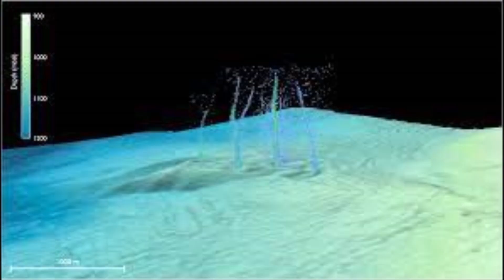A Hole in the Bottom of the Ocean - Pythia's Oasis: What Is It? explained in malayalam! science talk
The floor of the ocean off the coast of the Pacific Northwest has sprung a leak.
The spring, known as Pythia’s Oasis, is likely venting water from beneath local tectonic plates through a fault called the Cascadia Subduction Zone.
This liquid is likely acting as a lubricant between the two plates colliding at the fault, and losing too much of it could increase the likelihood of a damaging earthquake. The study published  in the journal Science Advances.
Mr Zero Water is a malayalam science channel . It gives malayalam explanation of latest researches  from science, technology, environement and society based on latest journal articles. This can be counted as one of the best malayalam science channel, space channel, or  educational channel. or malayalam facts channel or malayalam GK channel or malayalam general knowdleged channel